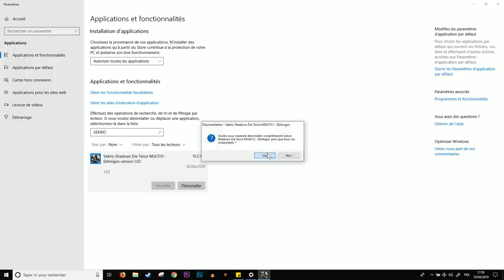JEAN-MARIE LE PEN GAMING #17 C'EST QUI ROOOH ??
Un jeu qui calme.